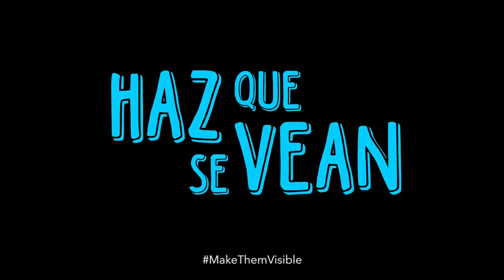Saúl Torres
Comencé a preocuparme por cosas que suceden en la comunidad, en las playas, preocuparme por los demás, no sólo de mi familia y más allá de las cuatro paredes que son mi hogar. Empecé a conocer gente, participar con ellos y asumir ciertas responsabilidades; conocer en cada proyecto, en cada comisión que se me asignaba, lo que estaba pasando. Es cuando uno entiende que detrás de cada manifestación o denuncia no sólo se encuentra la inconformidad de la gente, sino un problema mucho mayor, que es la corrupción de las autoridades y confrontarse con ellos es una batalla larga y desgastan.

CMDPDH.